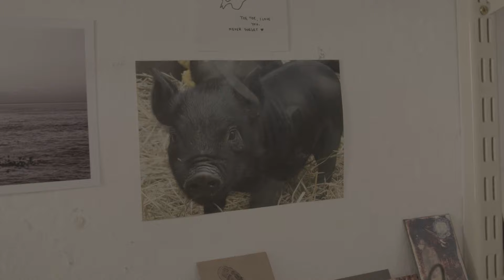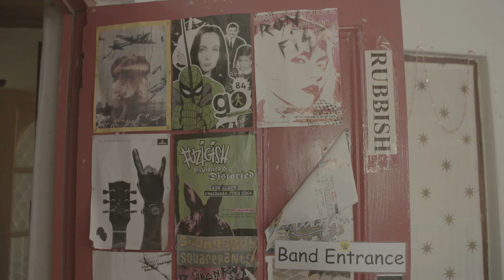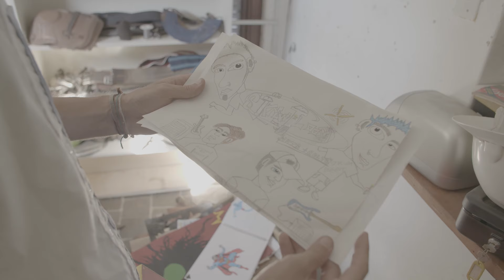"DON'T ASK ME ABOUT MUSIC" Feat. Thor Rixon - PART 2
Part 2 of 2 of our new web series "Don't Ask Me About" where we document the lives of South African artists, avoiding the expected questions and getting a unique insight in to their day to day life.

Directed by Rob Smith
Produced by Rob Smith and William Nicholson
Cinematography by Pierre De Villiers
Edited by Rob Smith and Paul Speirs
Grade by Paul Speirs
Sound Mixing by Chris de Wet Bornman

Got a suggestion of who should be featured next on "Don't Ask me About?"
They don't necessarily need to be involved in music, but any creative sphere.